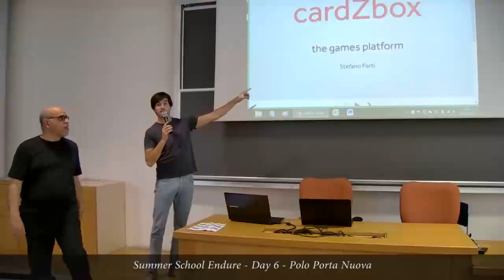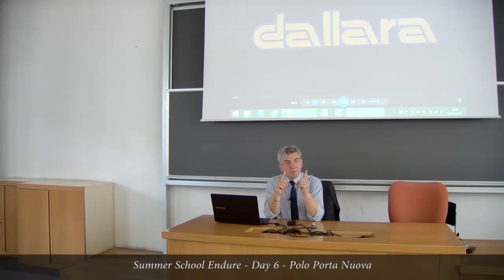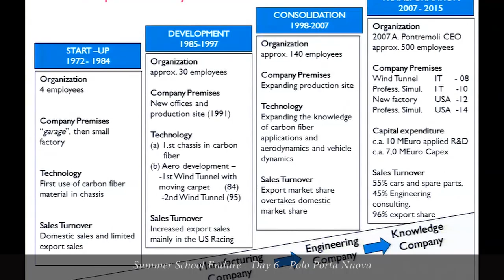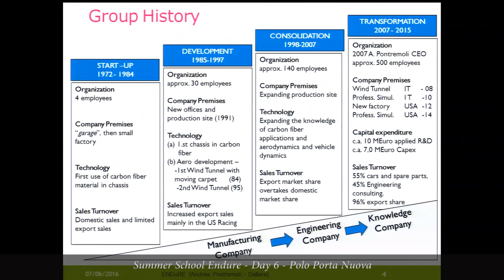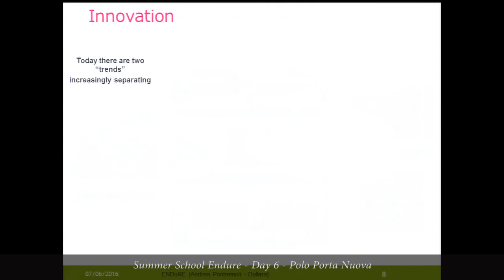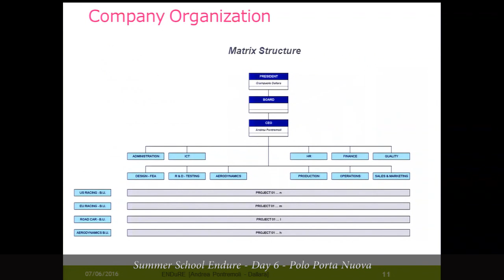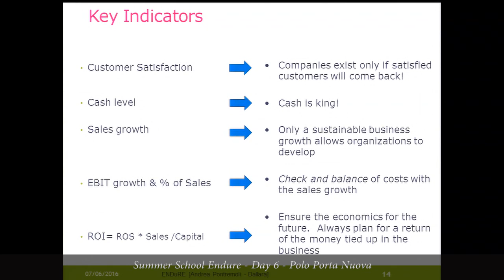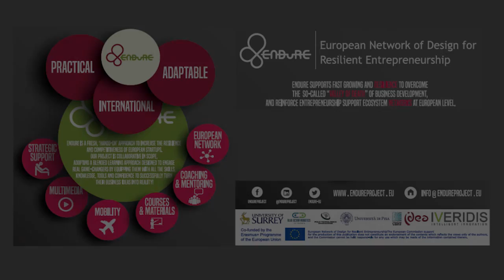The Dallara Case Study - Andrea Pontremoli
Driving a company is like driving a car: an exercise of putting efforts on the right actuators (while looking at the indicators).